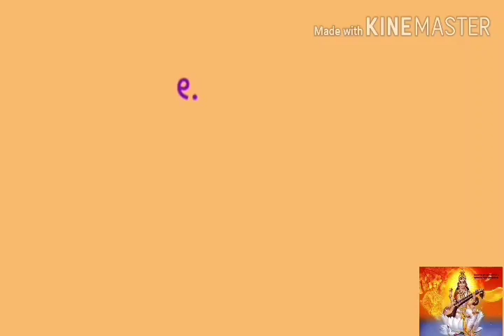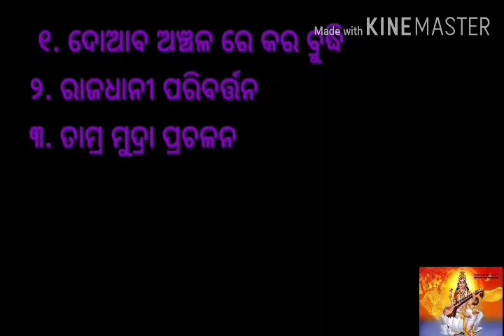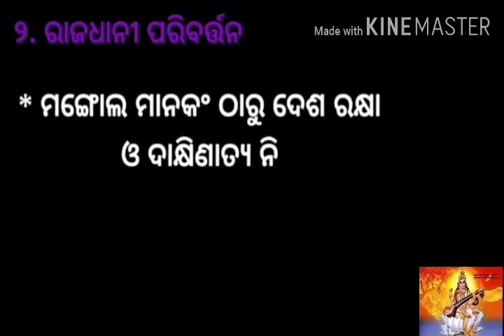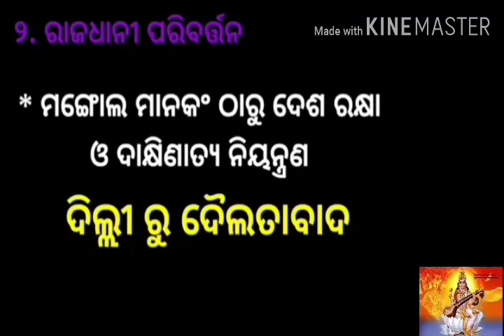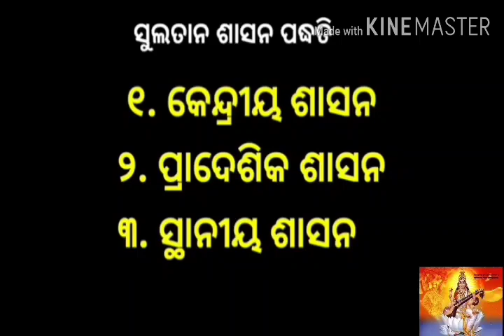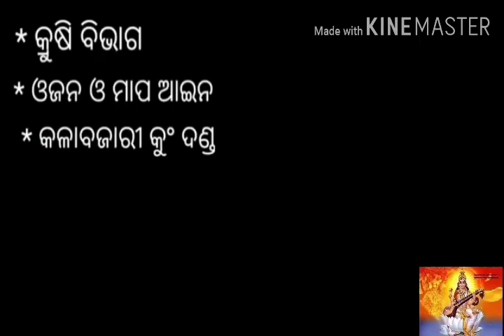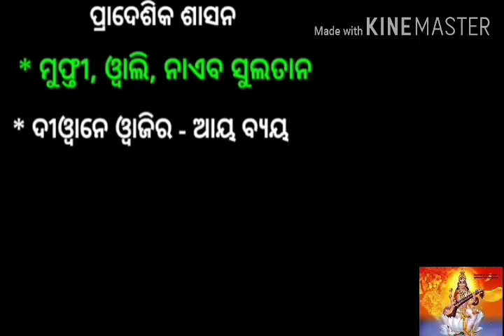Class VII History Odia Medium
Duryadhan Guruji